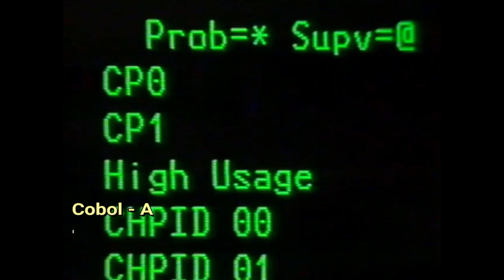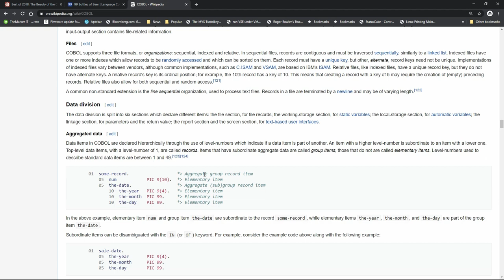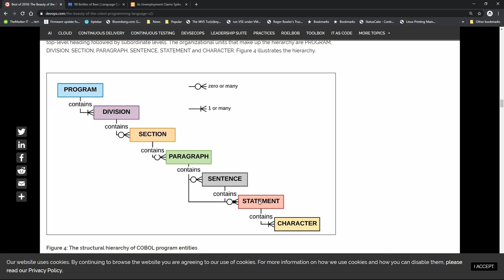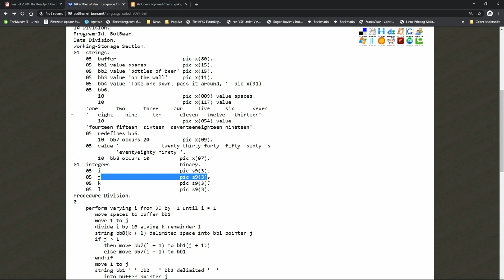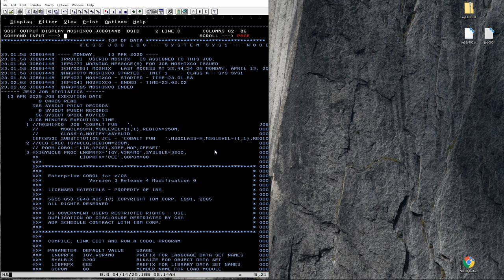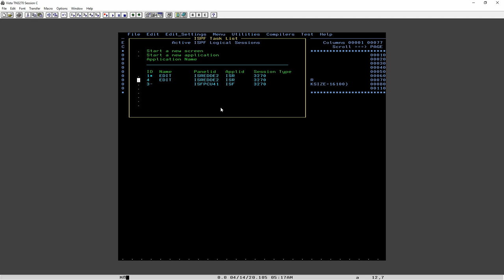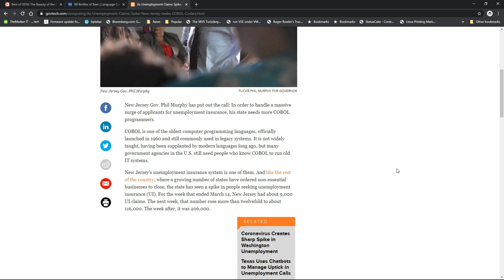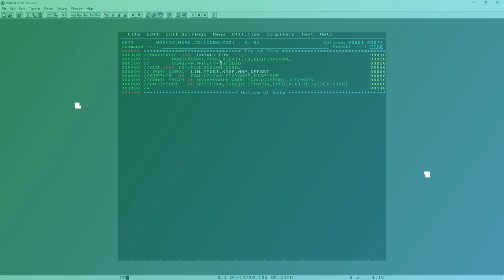Cobol and the New Jersey Health Dept Debacle - M169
The source code for the 99 beer bottles program is